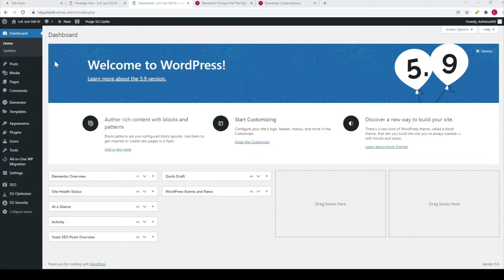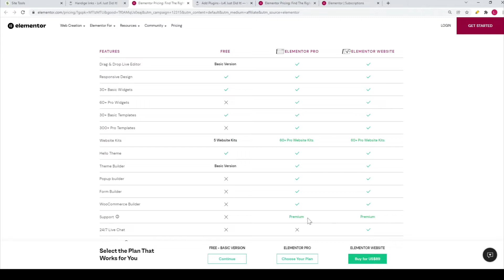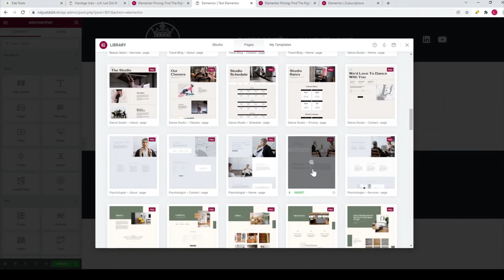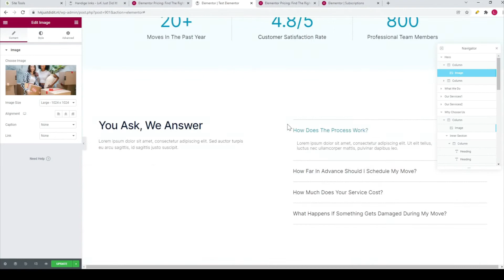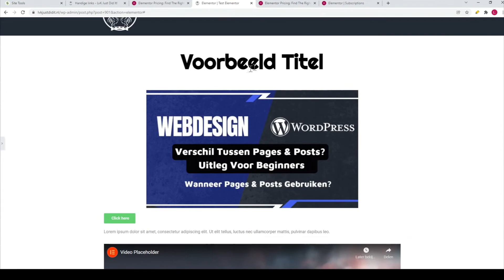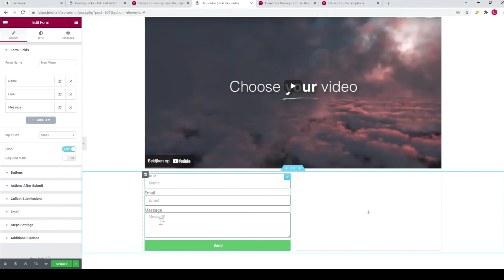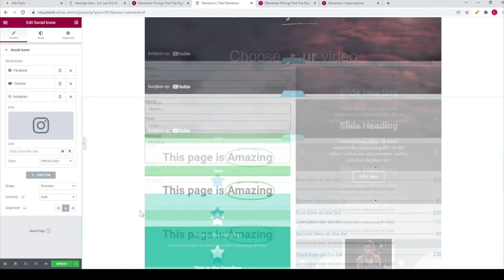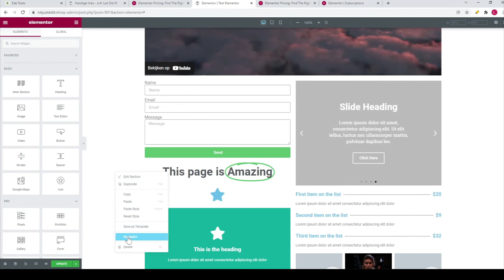WORDPRESS WEBSITE MAKEN MET ELEMENTOR (BASICS VOOR BEGINNERS)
Elementor is een veel gebruikte plugin voor WordPress waarmee je snel en makkelijk websites kunt maken. Er is een gratis versie die je kunt downloaden en er is ook een Pro upgrade beschikbaar. Deze heeft veel extra opties. In deze tutorial leg ik uit wat de voordelen zijn en hoe je beide versies kunt instellen op je website.

Ook laat ik je zien hoe je kant en klare templates kunt importeren in een paar seconden waarmee je snel een professionele website kunt opzetten.
Je kunt elke pagina of bericht voor je website ontwerpen door secties, kolommen en widgets te gebruiken.

Een handige functie om snel te navigeren naar verschillende onderdelen op een pagina is de Elementor Navigator.

Het is ook belangrijk dat je website responsive is en goed wordt weergegeven op verschillende apparaten. Met de responsive mode kun je eenvoudig aanpassingen doen voor desktop, tablet en mobiele apparaten.

Bekijk de tutorial om te zien hoe het allemaal werkt!

Onderwerpen in deze video:
00:00:00 Intro
00:02:44 Elementor Pro voordelen
00:04:47 Elementor Pro kosten
00:06:05 Elementor Pro installeren
00:07:23 Elementor Editor openen
00:08:06 Elementor Templates importeren
00:09:25 Elementor Widgets
00:09:56 Kolommen & Secties
00:11:05 Navigator
00:15:02 Secties Kolommen & Widgets maken
00:26:18 Responsive design